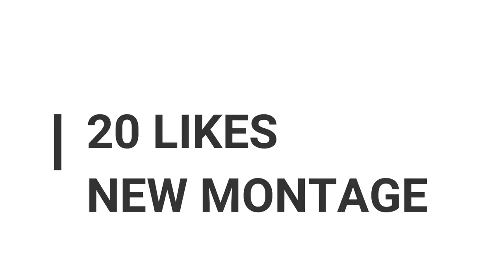[RosmahGila@Blackshot] SNIPER MSR MONTAGE #1 [Public]